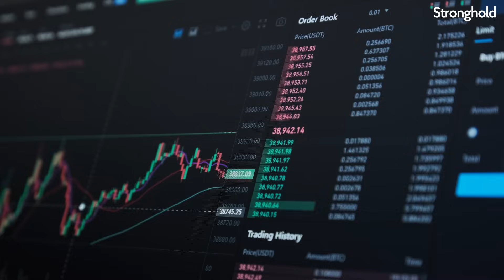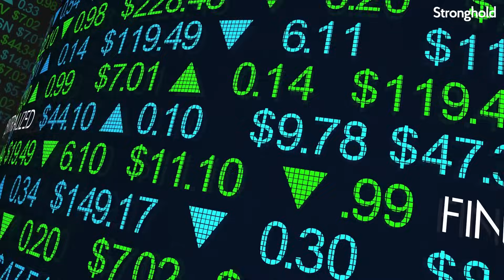What is DeFi? Decentralized finance explained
DeFi, short for “Decentralized Finance,” emerged a couple of years ago as a term in financial technology. Decentralization is a defining characteristic of blockchain technology. People who live in countries all around the world can transact with digital currencies. DeFi builds that idea out into applications such as smart contracts, stablecoins, and lending platforms. For instance, Stronghold Capital participated in a syndicated loan to a Web 3.0 research firm through a blockchain-based investment platform.

Hear one of our own software engineers Ashish Ramachandran explain what DeFi actually is.